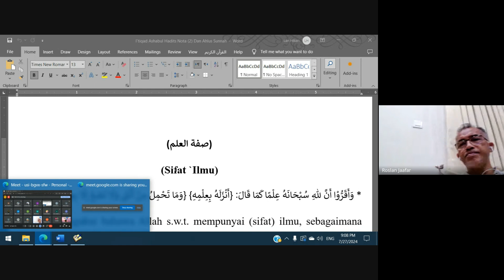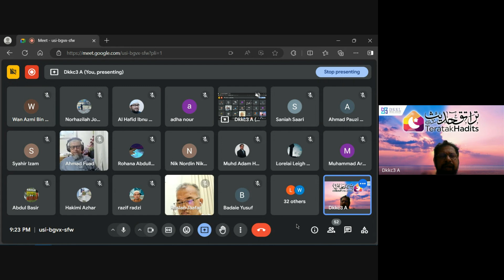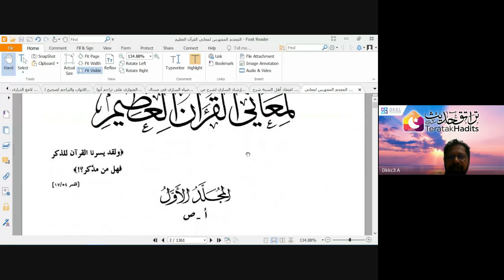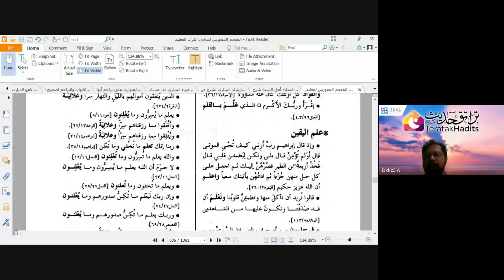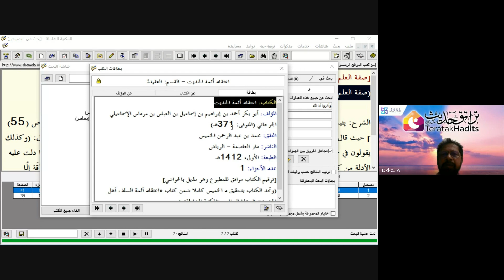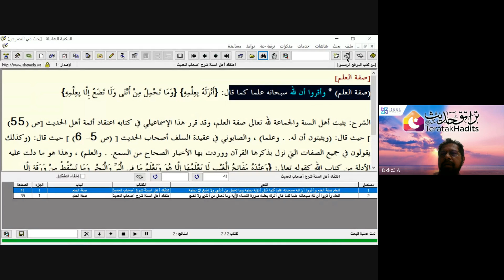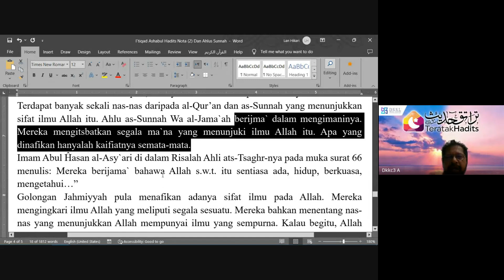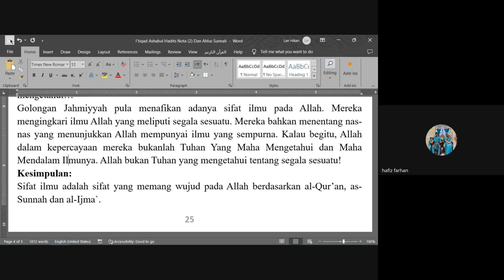Maqalat al Islamiyyin (11) - Maulana (Dr) Asri